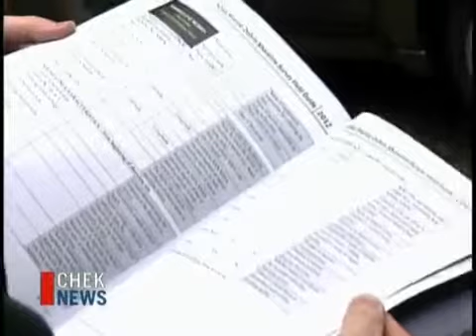China Beach Cleanup